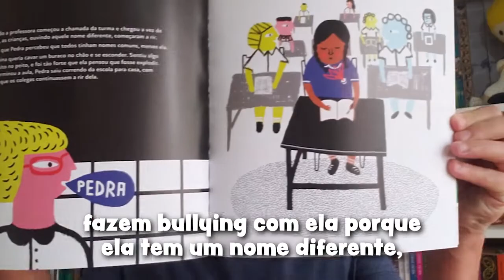Como Tratar o BULLYING em SALA DE AULA? | Dicas com Filipe Macedo - autor do livro PEDRA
Pedra é uma menina de sete anos que vive no sertão de Alagoas. No primeiro dia de aula, quando a professora faz a chamada, seu nome peculiar chama a atenção dos colegas. Um sentimento estranho nasce no coração de Pedra.

Neste vídeo, Filipe Macedo, o autor de Pedra dá dicas valiosas de como os professores podem tratar esse tema de maneira leve em sala de aula.